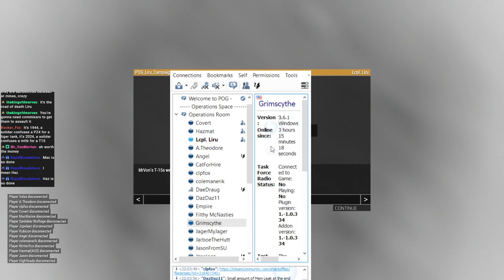POG Op 9 Zeusing Convoy Stopping Blocking Positions VOD 3/14/2024